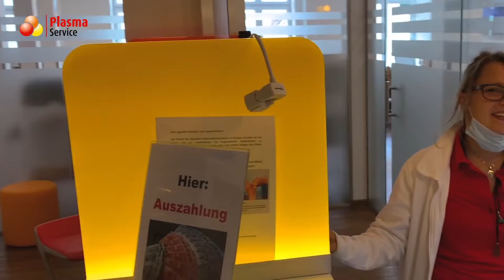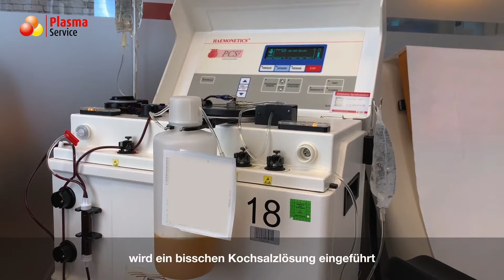Wie funktioniert die Plasmaspende? | Tour durch unser Rostocker Zentrum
Wie funktioniert die Plasmaspende? Was passiert mit dem Plasma danach und was wird eigentlich bei der Verarbeitung gemacht? Kommt mit auf eine Tour durch unser Rostocker Plasma Service Zentrum! Hier gibt es Antworten auf die dringlichsten Fragen zum Spendenablauf und einen kleinen Blick hinter - sonst ziemlich gut - verschlossene Türen*. *Aufnahmen aus dem Sommer 2020